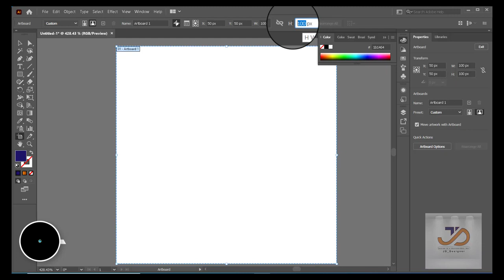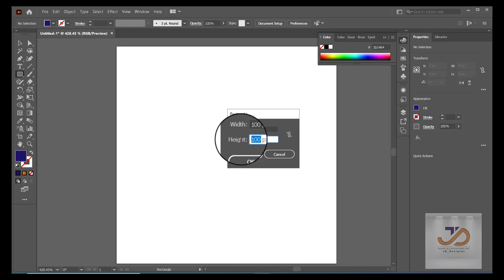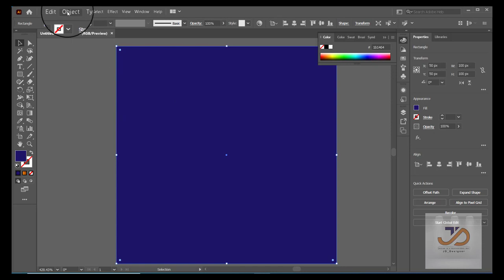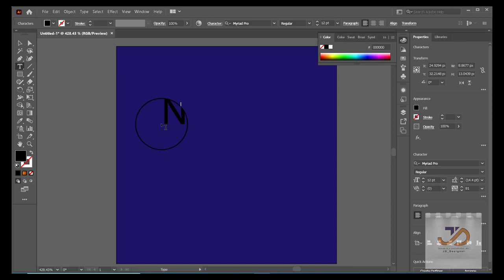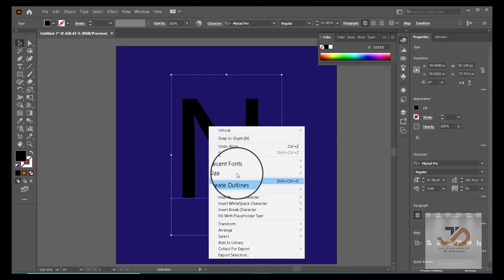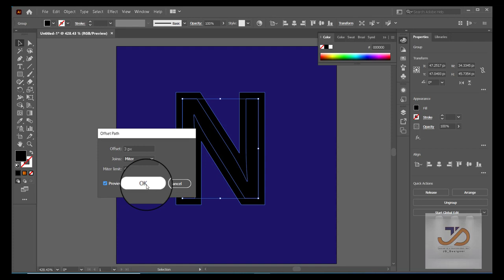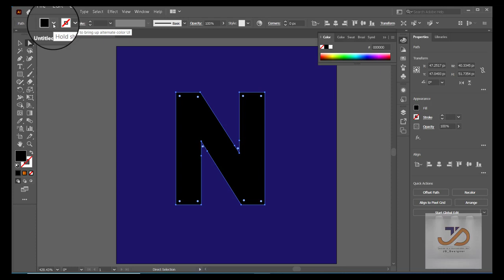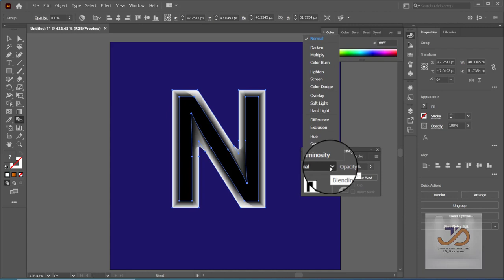How to create a neon text effect in Adobe Illustrator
How to make Neon Light Effect in Adobe illustrator.
Realistic Neon Light Effect in Adobe Illustrator.
Today's video still talks about Realistic Neon Effect in Adobe Illustrator.and this is my first Neon effect video and also first video on channel.